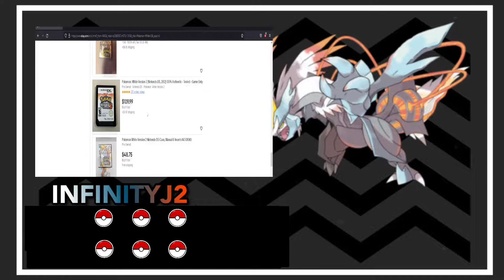Why you ABSOLUTELY NEED to Replay Pokemon Black/White 2 + (MY EXPERIENCE + ENTIRE GAMEPLAY)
Indubitably indeed.
This took me 6 months to edit believe it or not and I wanted to shine a lil bit of light on these masterpieces of games. I don’t know if this will be normal content from me but I hope that you enjoy this